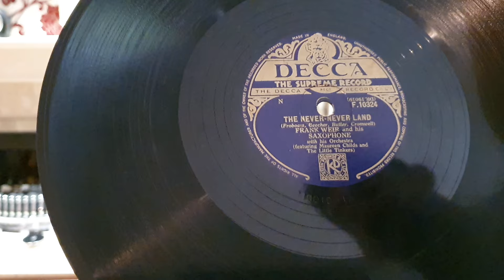23 October 2021 FRANK WUIR - NEVER NEVER LAND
FRANK WUIR - NEVER NEVER LAND